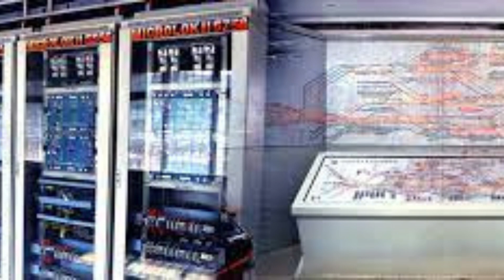இவ்வளவு பெரிய விபத்துக்கு இந்த சின்ன தப்பு தான் காரணமா? சிபிஐ விசாரணையில் உண்மை!! | Odisha Accident